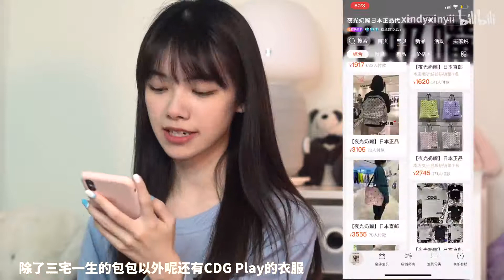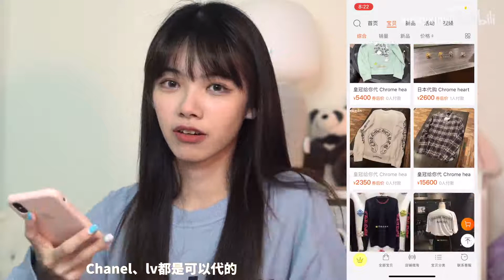男朋友都想知道的日潮店铺分享！压箱底的时髦秘密都在这里啦！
嗯都是我的宝藏，不多说了（哭